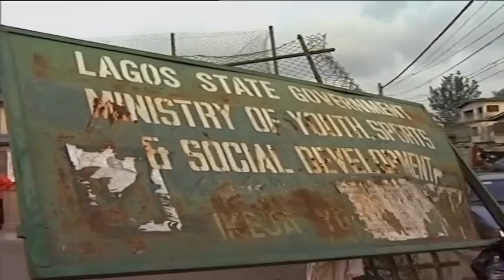Fuji House of commotion _ Super Coach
Chief T. A Fuji (Kunle Bamtefa) has three wives officially. His Sisticuli girlfriend has moved in and the heat is on, will there be a wife number four? not if the children can help it, and boy are there many children! The three wives, contending prospects and several children create a cacophony of humour in one of Nigeria's best loved TV Series.
Fuji house stars Ngozi Nwosu (Peace), Toun Oni (Mama Moji) Sola Onayiga (Ireti) and Features Ireti Doyle as the Intruding 'Sisticuli'. John Njamah and Jude Orhorha lead the cast of the Fuji Children. written and directed by Amaka Igwe, Fuji House has won several local and international awards and is Nigeria's best loved comedy series.Fuji House of Commotion, fujihousetmc, @tmcbox, #